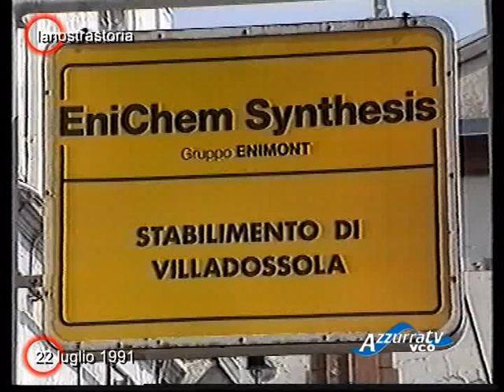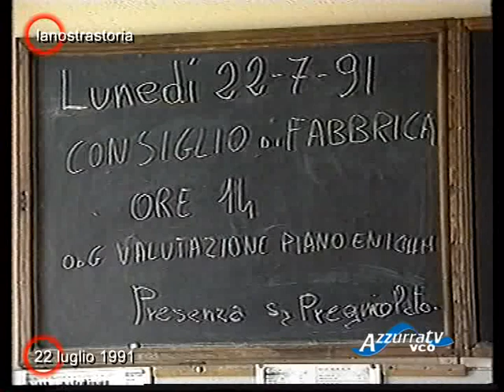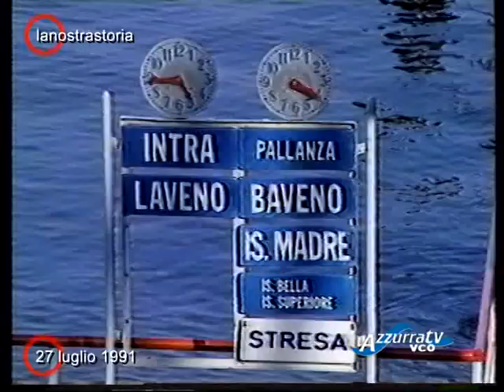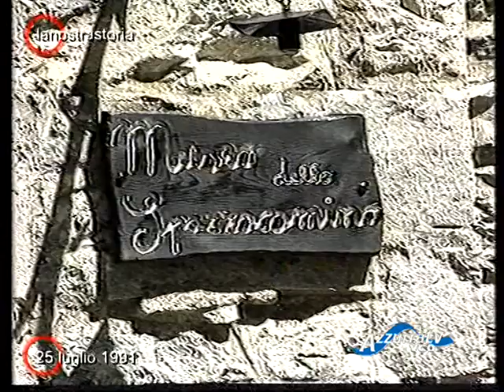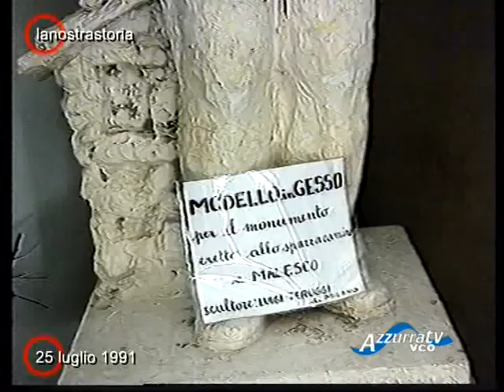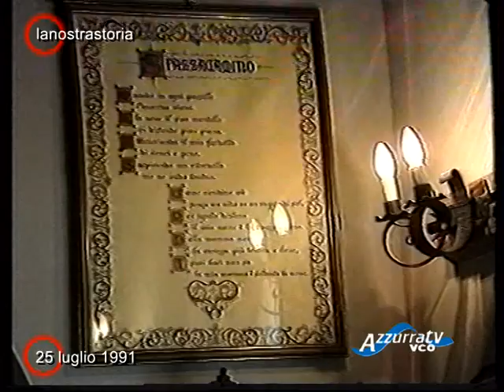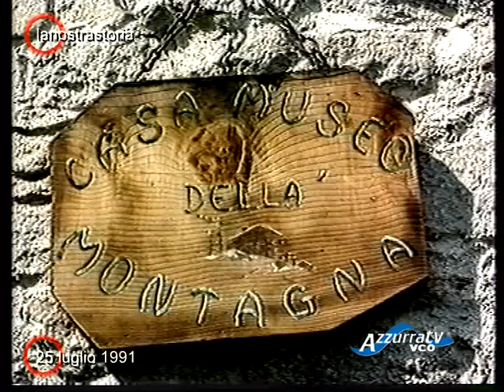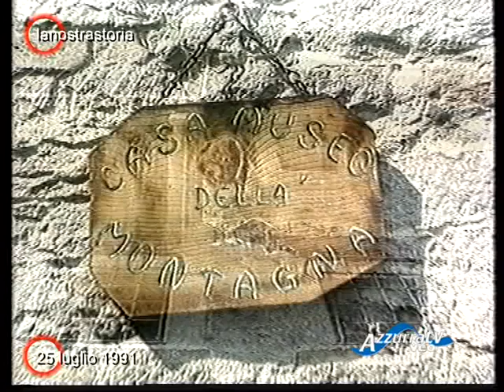La nostra storia: 22-27 luglio 1991 - puntata 56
23 luglio 2014 -La nostra storia - puntata 56
Torna La nostra storia, la settimana è quella dal 22 al 27 luglio 1991, il conduttore è sempre il nostro Marcello Perugini.
Era viva la preoccupazione a Villadossola per il futuro dei lavoratori dello stabilimento Enichem destinato alla chiusura.A Verbania intanto  in dirittura d’arrivo la questione del nuovo parcheggio nell’area Giuliani di Intra.
Alla vigilia del mese piu’ ‘caldo’ dal punto di vista turistico, era già tempo di primi bilanci sulle presenze nel nostro territorio, nel tg però anche la proposta di alcuni musei locali: quello dello spazzacamino e la casa museo della montagna di Viceno di Crodo. Poi i 25 anni del Treno dei bimbi a Osso di Croveo e la ‘leonessa metropolitana’ , Savana, che viveva a Villadossola. Non mancherà un po’ di pubblicità, quella in onda sulla nostra emittente negli anni ’80.